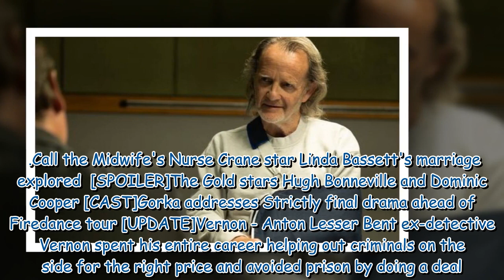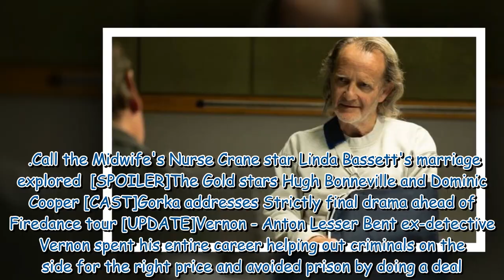Better episode 1 stars Andrew Buchan and Leila Farzad